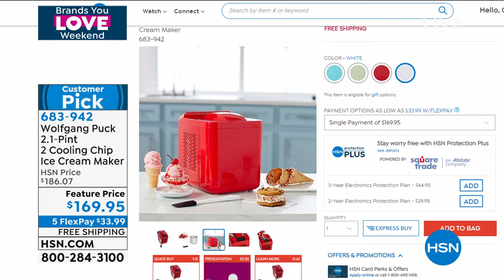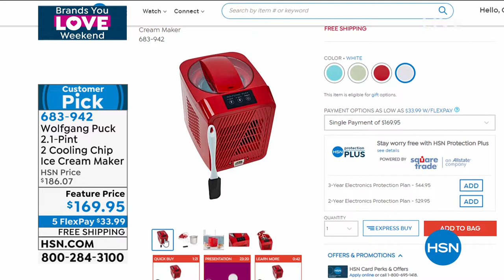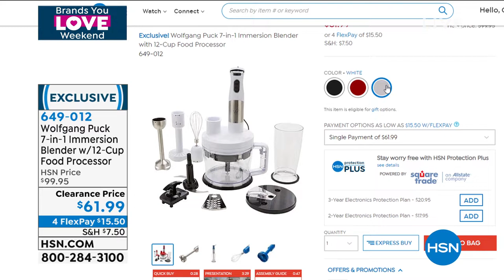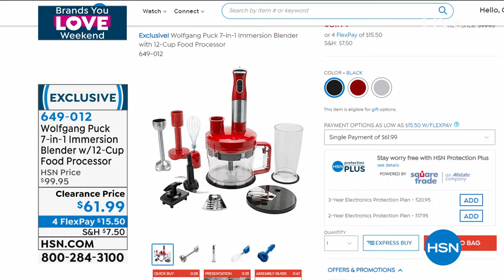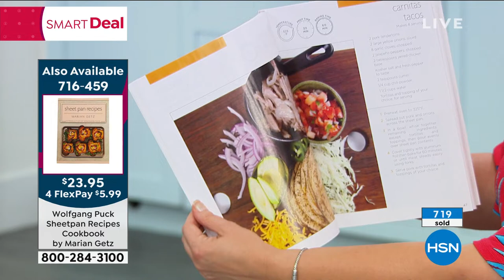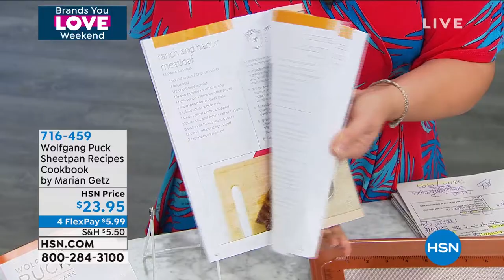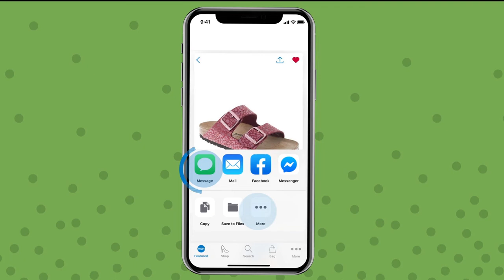HSN | Chef Wolfgang Puck 06.27.2020 - 03 PM